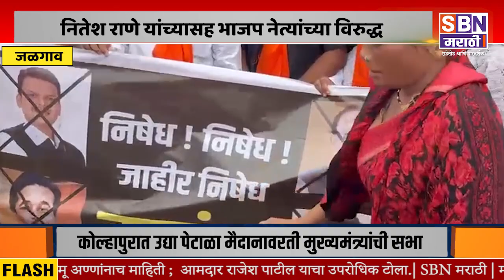JALGAON | नितेश राणे यांच्या विरुद्ध धरणगावात ठाकरे गट व तृतीयपंथी यांच्यावतीने आंदोलन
नितेश राणे यांच्यासह भाजप नेत्यांच्या विरुद्ध धरणगावात ठाकरे गट व तृतीयपंथी यांच्यावतीने आंदोलन